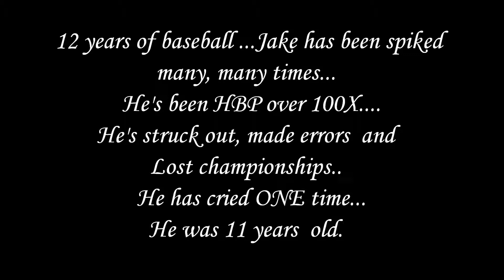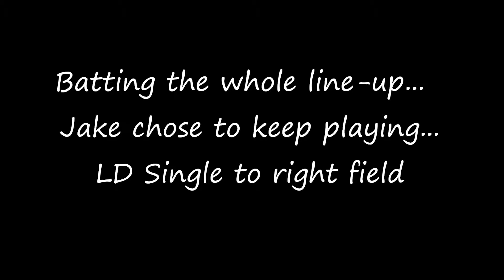Jake Pulcheon "Hit by Pitch"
My brother is the toughest kid I know. He never quits or gives up, and never misses a game or practice.